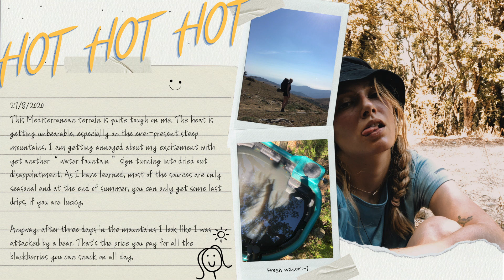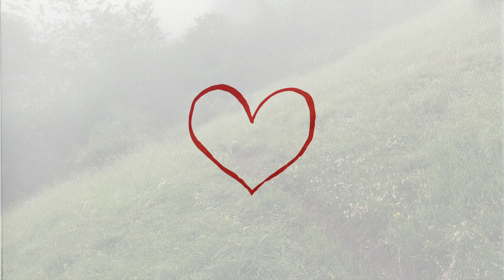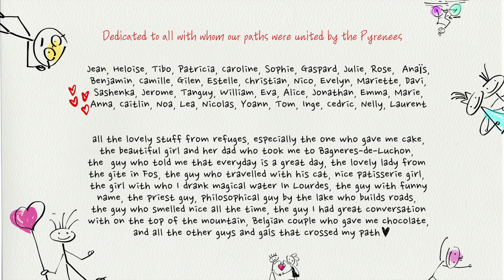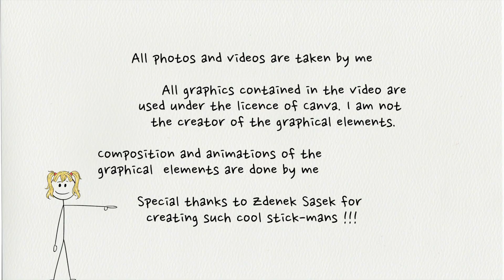Pyrénées, Sea to Ocean (hiking 1000 km alone on the GR10 trail)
End of August, 2020. I was about to cross the Pyrénées, sea to ocean, on the GR10 trail. Two months long backpacking journey (that turned into one year) that has changed my entire life. Instead of leaving for Erasmus in London (thanks c*vid:-), I was hiking alone in a huge mountain range, there where Southern France meets Spain, where the cow bells are ever-present, the grass is golden and the girls are smelly, where the mountain love is tough, but real.

Just me. My backpack. My journal. Few crystals, you know, to give me good energy ;-). Little did I know that soon I'll be crossing snowfields and fighting against insane winds that not even my crystals could stop.

As per usual, everything happens for a reason, and the Pyrénées has decided to take me another way, maybe to show me that I CAN create my own. In the mountains. And of living my life.

Voilà. From boring and often dark life of a student from Prague, totally stressed by the society, to a life aligned with nature, where I am the boss of my being.

To all of you, who have watched my ode to the Pyrénées.
You are all incredible exquisite beings, who deserves all the best and I hope you have a lovely day. If not, know that it's okay too. :)
And thank you, Pyrénées.